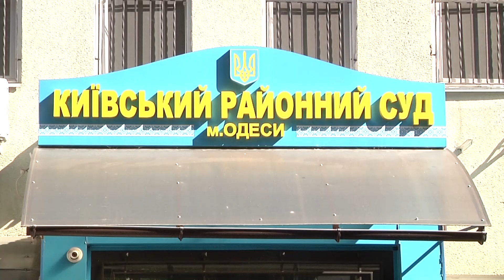Власника готелю «Токіо Стар», в якому сталась пожежа, залишили під вартою на 60 днів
Бізнесмена Вадима Чорного, власника готелю «Токіо Стар», в якому сталась пожежа, залишили під вартою на 60 днів. Строк рахується з дня затримання – 17 серпня. Таке рішення виголосили в Київському районному суді. Засідання тривало близько семи годин